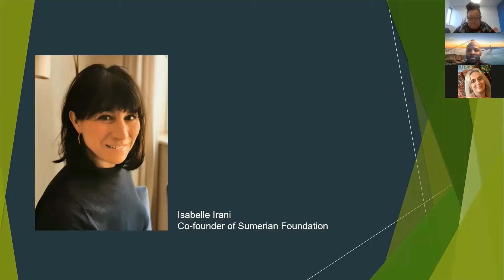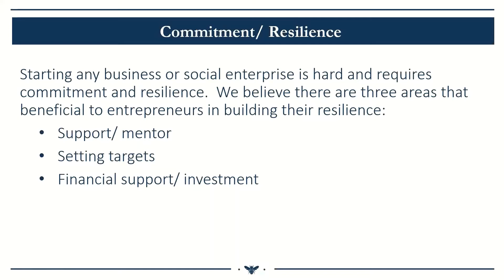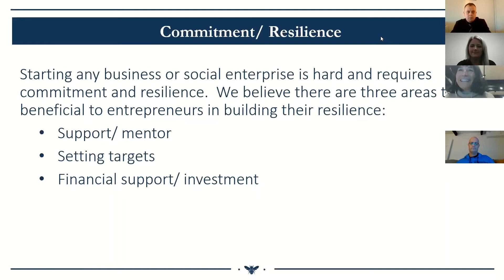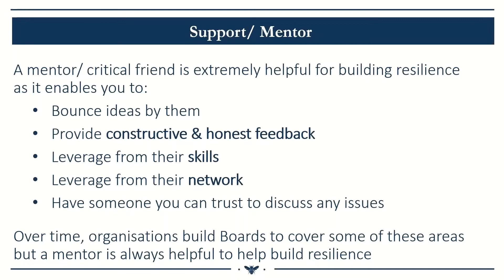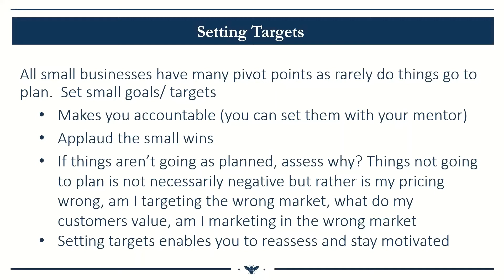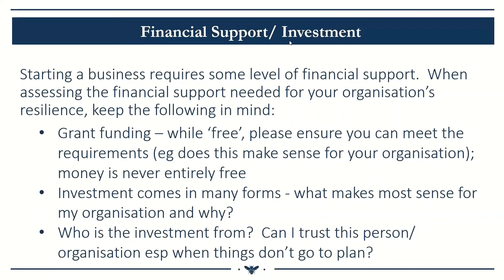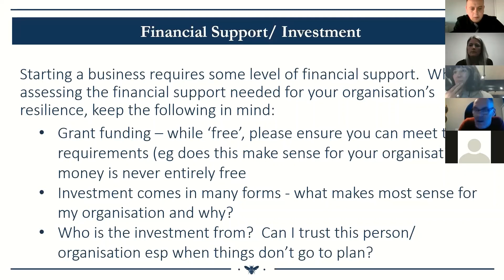New Leaf Network Conference 2021 - Isabelle Irani (Sumerian Foundation)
Isabelle Irani of the Sumerian Foundation joins the discussion about Resilience at the New Leaf Network Annual Conference 2021.